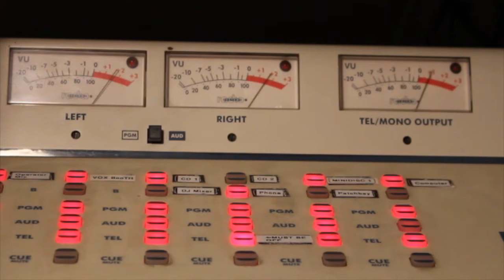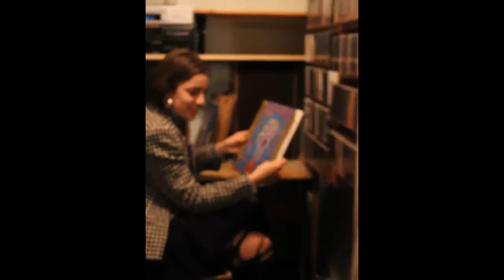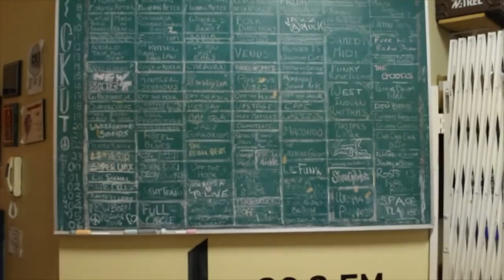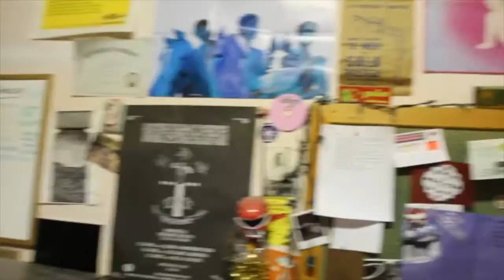Vote Yes for CKUT 90.3 fm Fall referendum 2015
WHAT IS CKUT?

CKUT is a non-profit, campus-community radio station based here at McGill University! CKUT provides alternative music, news and spoken word programming to the city of Montreal and surrounding areas, broadcasting 24 hours a day, 365 days a year at 90.3 on the FM dial and on-line! CKUT is made up of over 200 volunteers, many of whom are McGill students, working with a staff of coordinators not just to make creative and insightful radio programming, but also to manage the station. All undergraduate students have been paying into an opt-outable fee for CKUT since 1987, and all fee paying students also hold membership rights at the station and can participate in station governance.

WHY THE FEE INCREASE?

This referendum period, CKUT is asking for an increase of $1.50 to our student fee levy. It costs about $60 to produce an hour of radio at CKUT - our costs include building rent, fees paid to SOCAN (so artists can make money from the music we air), staff salaries, equipment purchases and maintenance. Our costs have increased over the years due to inflation, increasing rent from McGill, and other factors, but our student fee money hasn't kept up with our growing costs.

WHY VOTE YES?

Aside from producing content by McGill students and for McGill students, CKUT also employs students and provides opportunities for students to gain hands on skills in journalism, broadcasting, sound recording, and production that we can’t get elsewhere at McGill. CKUT is very active on campus, and we have collaborated with McGill institutions like Community Engagement Day, SSMU, Rez Life, Campus Crops, and Hidden Gems program to help run workshops and programming. Many other campus groups are also involved at the station and use CKUT as a platform for their own programming!

One of the benefits of our fee is that we are opt-outable, so even if you don’t want to pay into CKUT, we still encourage you to vote YES! By voting yes, you can still opt out without depriving other students of their ability to support the station through their student fees by voting no.

HOW DO I VOTE YES?

The campaign period runs from Thursday, November 5 at 9 am until Sunday, November 15 at 3 pm. The voting period is from Wednesday, November 11 at 9 am till Sunday, November 15 at 3 pm.

The link will be active at the start of the voting period.

If you have any questions, comments, or concerns about the electoral process or the SSMU election regulations please contact the Chief Electoral Officer, Geoffrey Nicholson, at .